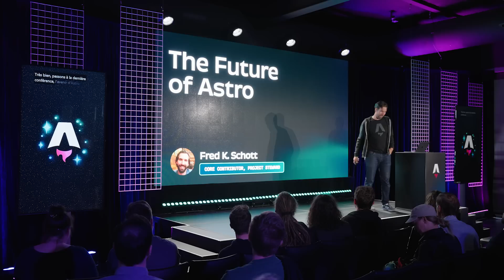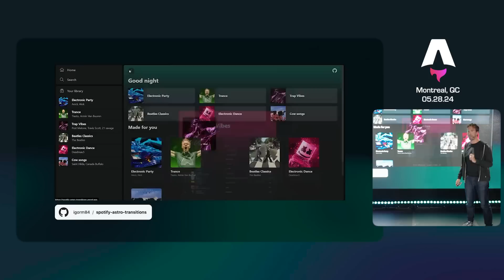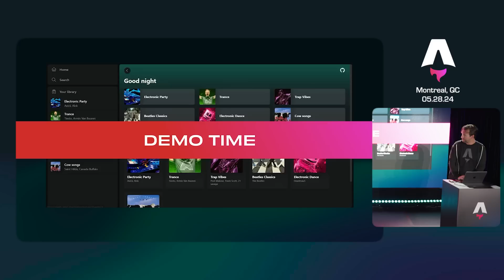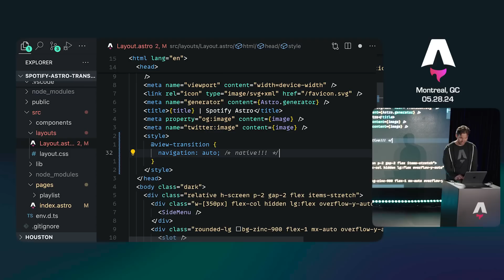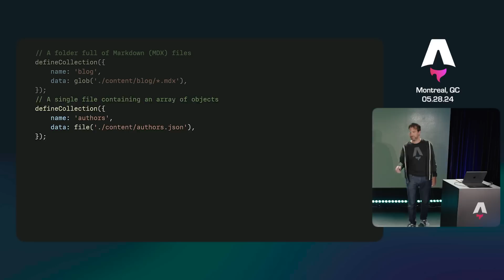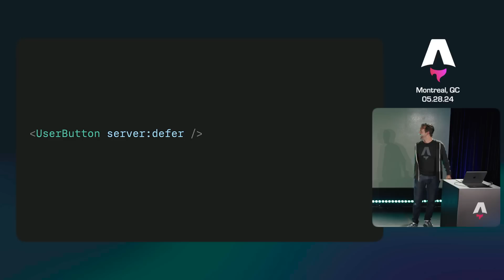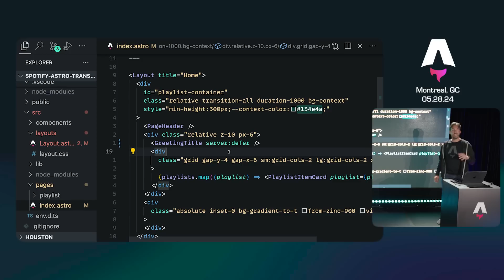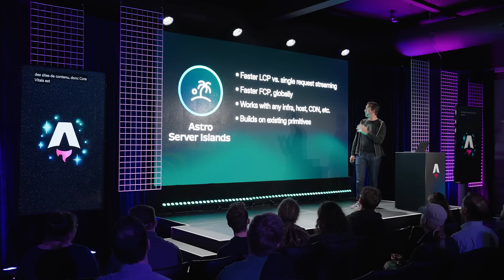The Future of Astro is...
View Transitions. Content. Islands.

Hear Fred K. Schott discuss the future of Astro, and how the web framework is innovating with new features and announcements across these three foundational primitives.

Curious about Astro? to learn more.

00:00 Intro
03:03 View Transitions
05:21 Zero-JS View Transitions
08:25 Content Collections
09:32 Content Collections 2.0
11:25 Island Architecture
12:27 Server Islands
14:11 Server Islands Demo
18:35 Wrap-up